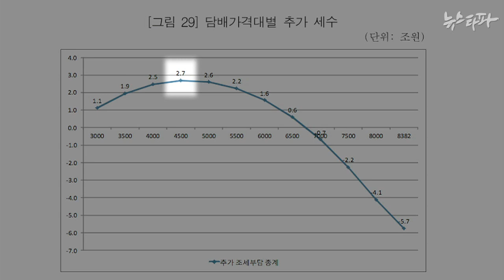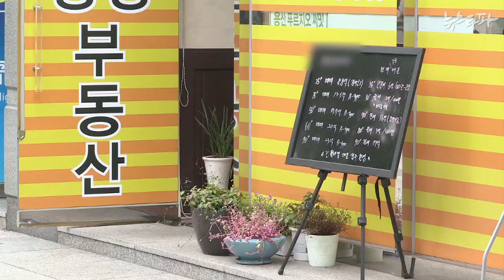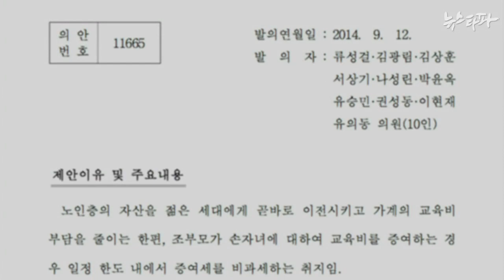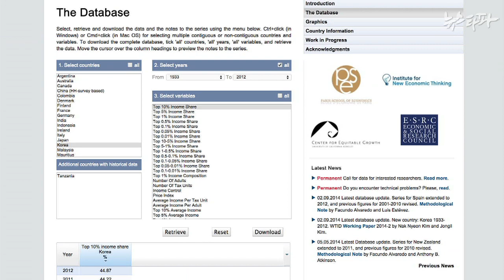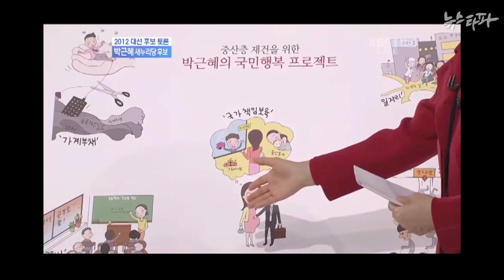뉴스타파 - 서민대상 세금폭탄...불평등 가속(2014.9.16)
담배값 2000원 인상,주민세 100% 인상과 자동차세 두 배 이상 인상 입법예고까지. 박근혜 정부가 서민의 호주머니를 겨냥한 세금 정책을 펴고 있습니다. 부자나 대기업들에게는 관대하고, 간접세나 주민세 등을 통해 세원을 마련하려는 박근혜 정부의 세금정책을 집중해부합니다.